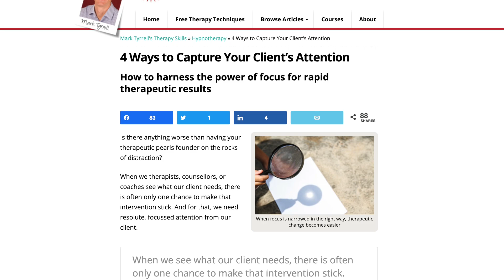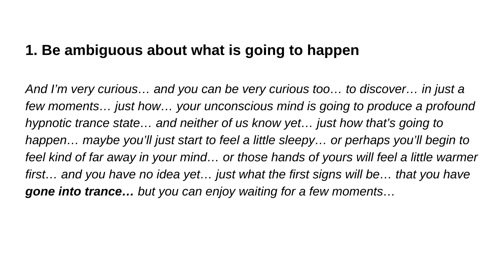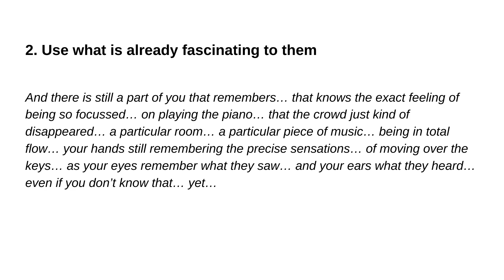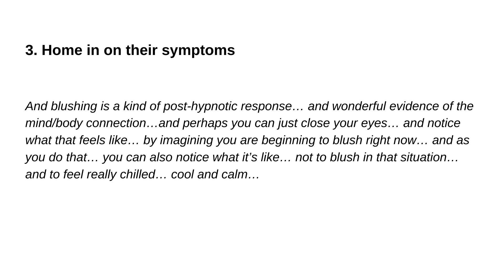4 Ways to Capture Someone's Attention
When focus is narrowed in the right way, therapeutic change becomes easier. Often though, we will only have one chance to capture our client's focus and attention during a therapy session, to help make our interventions stick - it's important that we don't miss this opportunity!

I'll share 4 tips to harness the power of focus in your therapy sessions for rapid therapeutic results

Get my New Ways of Seeing eBook free when you sign up for my weekly therapy techniques newsletter:

Psychology is my passion. I've been a psychotherapy trainer since 1998, specializing in brief, solution focused approaches. I now teach uncommon practitioners all over the world via our online courses.

Highlights
00:00 Introduction
00:17 Capture your client's attention while you can
01:18 4 ways to help you focus the attention of your clients
01:26 Tip 1. Be ambiguous about what is going to happen
03:28 Tip 2. Use what is already fascinating to them
05:08 Tip 3. Home in on their symptoms
07:32 Tip 4. Vary your tone and delivery